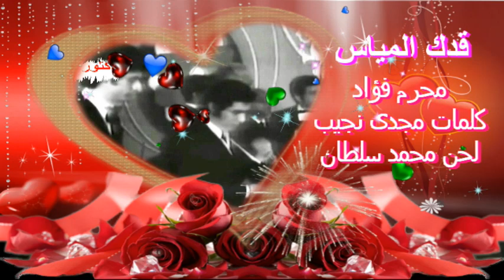قدك المياس يا عمرى لمحرم فؤاد من كلمات مجدى نجيب ولحن محمد سلطان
قدك المياس ياعمري ياغصين البان كالبدر
أنت أحلي الناس في نظري يابسيم العين ياقمري
أنت أحلي الناس في نظري أنت أحلي فجر في عمري
وحديثي كله عنك في سهري وفي سمعي
نسمة هواء رقصت علي قدك قدك المياس ياعمري
حتي الهوي مرسوم علي قدك جل من سواك ياعمري
أنت آهة رباب أنت نغم جانا جانا
يونس الأحباب ويفرح الحزانه
دوبنا ولا توبنا ياقلبي آه ياقلبي
واللي دوبنا حبايبي آه ياقلبي
كلمات: مجدى نجيب
 ألحان: محمد سلطان
غناء محرم فؤاد